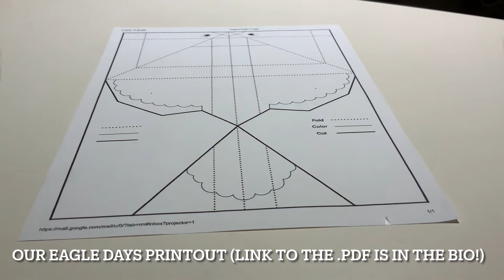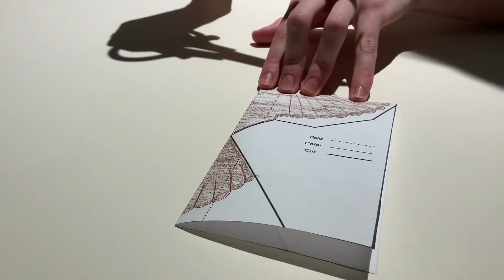Make your own flying eagle for Eagle Watching Days!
Follow along to make your own flying eagle to celebrate Eagle Watching Days!

All you will need:
- Colored pencils or markers
- Scissors
- Our Eagle Days Printout (follow this link to the .pdf)

Make sure to tag us in any photos of your creations!